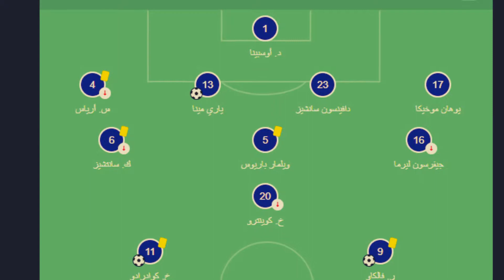كأس العالم 2018 | كولومبيا - انجلترا 1 - 1 | دور 16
ثقافة عامة

كأس العالم 2018: انجلترا تنضم إلى الثمانية الكبار بفوز صعب على كولومبيا
3 يوليو/ تموز 2018

حارس انجلترا جوردان بيكفورد، قاد الفريق لكسر نحس دور الـ 16 والوصول لدور الثمانية
تأهلت انجترا إلى ربع نهائي كأس العالم بروسيا، بفوز صعب على كولومبيا بضربات الترجيح بعد انتهاء وقتي المباراة الأصلي والإضافي بالتعادل بهدف لكل فريق.

وكسر الفريق الإنجليزي النحس الذي لازمة في البطولة منذ 12 عاما، وتخطى بنجاح دور الـ 16 لينتقل إلى مصاف الثمانية الكبار.

وكانت المبادرة إنجليزية من خلال هاري كين، مهاجم فريق توتنهام، والذي أحرز هدف التقدم من ركلة جزاء فى الدقيقة 57 من المباراة، ليرفع رصيده في البطولة إلى ستة أهداف.

واستمر التقدم الإنجليزي حتى انتهاء الوقت الأصلي، حين أدرك المدافع الكولومبى يارى مينا، التعادل فى الدقيقة الثالثة من الوقت بدل الضائع.

World Cup 2018 Colombia - England 1 - 1 Role 16
WM 2018 Kolumbien - England 1 - 1 Rolle 16
Wêreldbeker 2018 Colombia - Engeland 1 - 1 Rol 16
Coupe du monde 2018 Colombie - Angleterre 1 - 1 Rôle 16
Copa del Mundo 2018 Colombia - Inglaterra 1 - 1 Rol 16
Copa del Món 2018 Colòmbia - Anglaterra 1 - 1 Paper 16
Coppa del Mondo 2018 Colombia - Inghilterra 1 - 1 Ruolo 16
Copa do Mundo de 2018 Colômbia - Inglaterra 1 - 1 Papel 16
Чемпионат мира 2018 Колумбия - Англия 1 - 1 Роль 16
Dünya Kupası 2018 Kolombiya - İngiltere 1 - 1 Rol 16